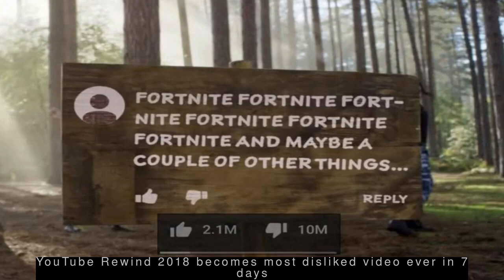Latest Technology News - Quality of fly ash produced at NTPC ideal for gainful utilization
--- Quality of fly ash produced at NTPC ideal for gainful utilization ---
  The quality of fly ash produced at NTPC's power stations is good with respect to fineness, low unburnt carbon and is ideal for use in the manufacture of cement, concrete, bricks/blocks/tiles etc. NTPC is putting maximum effort to carry out sustainable ash utilisation & protection of the environment.
 --- Kerala engineer finds bug that made 400mn Microsoft emails hackable ---
  A Kerala-based application security engineer named Sahad Nk has won a bug bounty from Microsoft for discovering a bug that  left over 400 million Microsoft accounts, including Office 365 and Outlook emails, open to hacking. Sahad reported the bug to Microsoft, which fixed the vulnerability. "The Microsoft Security Response Center mitigated the case in November 2018," a Microsoft spokesperson said.
 --- YouTube Rewind 2018 becomes most disliked video ever in 7 days ---
  YouTube Rewind 2018 has become the platform's most-disliked video ever in 7 days. The 8-minute video has amassed over 10 million dislikes, overtaking Justin Bieber's 2010 song "Baby," which has nearly 9.9 million dislikes. The Rewind video has been criticised for failing to feature some of YouTube's biggest personalities including PewDiePie and Logan Paul, and for ignoring key web-culture events.
 --- Canada court grants $7.5 mn bail to Huawei CFO Meng Wanzhou ---
  A Canadian court on Tuesday granted bail to Huawei CFO Meng Wanzhou for around $7.5 million. Meng was arrested on December 1 in Vancouver on US' request over alleged trade sanction violations. US President Donald Trump has said he would intervene in the Justice Department's case if it would serve national security interests or help close trade deal with China.